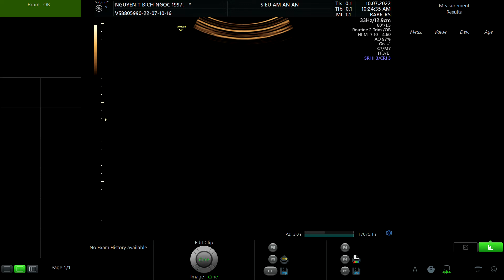NGUYỄN THỊ BÍCH NGỌC 1997 P1